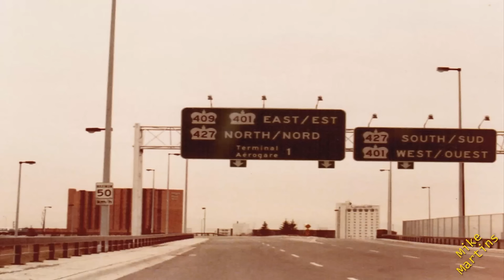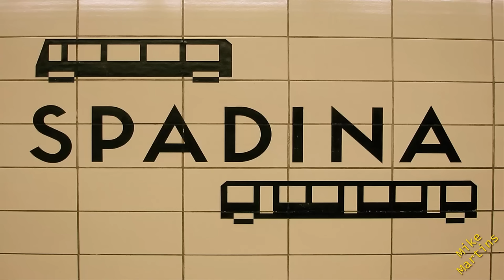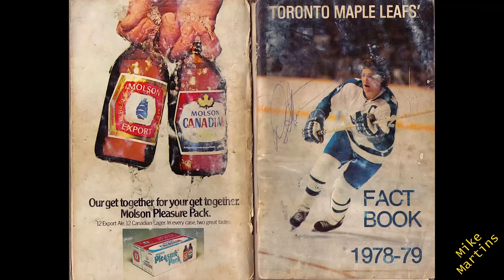Toronto 1978 - The Golden Years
Toronto is the capital city of the Canadian province of Ontario. With a recorded population of 2,731,571 in 2016, it is the most populous city in Canada and the fourth most populous city in North America. The city is the anchor of the Golden Horseshoe, an urban agglomeration of 9,245,438 people (as of 2016) surrounding the western end of Lake Ontario, while the Greater Toronto Area (GTA) proper had a 2016 population of 6,417,516. Toronto is an international centre of business, finance, arts, and culture, and is recognized as one of the most multicultural and cosmopolitan cities in the world.
People have travelled through and inhabited the Toronto area, located on a broad sloping plateau interspersed with rivers, deep ravines, and urban forest, for more than 10,000 years.After the broadly disputed Toronto Purchase, when the Mississauga surrendered the area to the British Crown, the British established the town of York in 1793 and later designated it as the capital of Upper Canada. During the War of 1812, the town was the site of the Battle of York and suffered heavy damage by American troops.York was renamed and incorporated in 1834 as the city of Toronto. It was designated as the capital of the province of Ontario in 1867 during Canadian Confederation. The city proper has since expanded past its original borders through both annexation and amalgamation to its current area of 630.2 km2 (243.3 sq mi).

The diverse population of Toronto reflects its current and historical role as an important destination for immigrants to Canada.More than 50 percent of residents belong to a visible minority population group,and over 200 distinct ethnic origins are represented among its inhabitants.[30] While the majority of Torontonians speak English as their primary language, over 160 languages are spoken in the city Mainly Chinese and Hindi.

Toronto is a prominent centre for music, theatre, motion picture production, and television production,[and is home to the headquarters of Canada's major national broadcast networks and media outlets.Its varied cultural institutions,which include numerous museums and galleries, festivals and public events, entertainment districts, national historic sites, and sports activities, attract over 43 million tourists each year.Toronto is known for its many skyscrapers and high-rise buildings in particular the tallest free-standing structure in the Western Hemisphere, the CN Tower

The city is home to the Toronto Stock Exchange, the headquarters of Canada's five largest banks,and the headquarters of many large Canadian and multinational corporations.Its economy is highly diversified with strengths in technology, design, financial services, life sciences, education, arts, fashion, aerospace, environmental innovation, food services, and tourism.